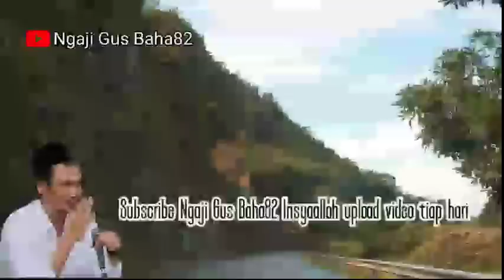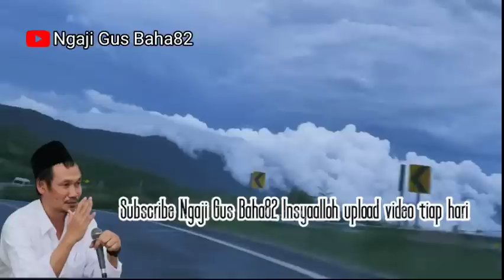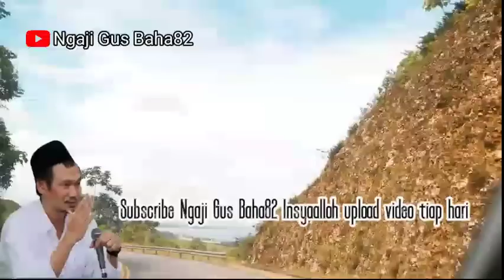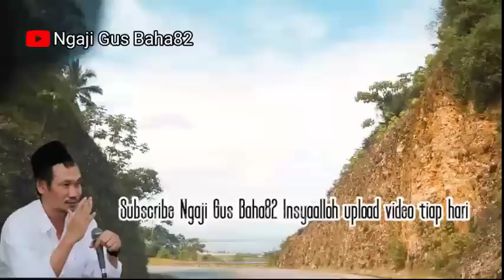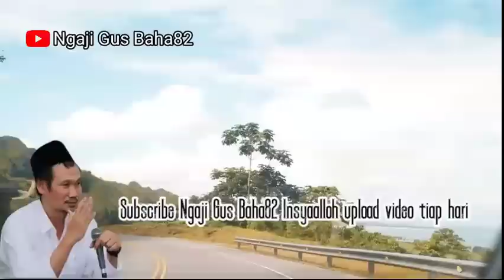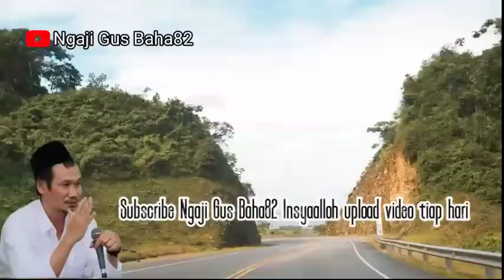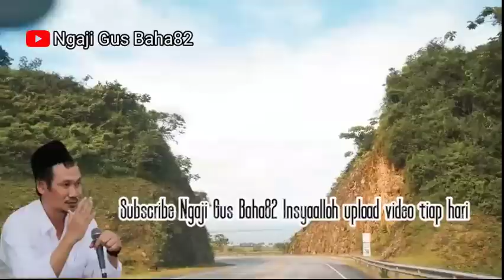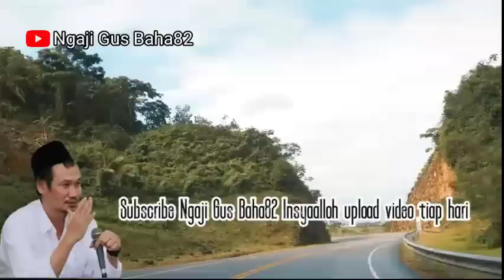GUS BAHA || ILMUNYA LAILAHAILLALLOH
terimakasih sudah menonton subscribe like dan komentar yang membangun anda sangat berarti bagi kami bersama kita ngaji Gus Baha, bantu kami dengan membagikan video kami bersama kita tebar kebaikan tonton videonya sampai selesai biar tidak gagal faham, judul tidak bisa mewakili keseluruhan isi video terimakasih.